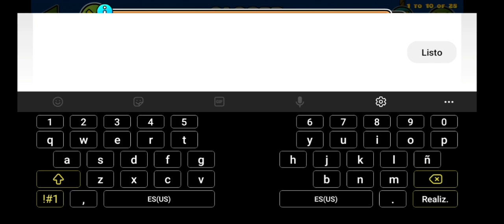"CLOSER" by Dkitey [A Coin] | Geometry Dash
JUST RELAX :)